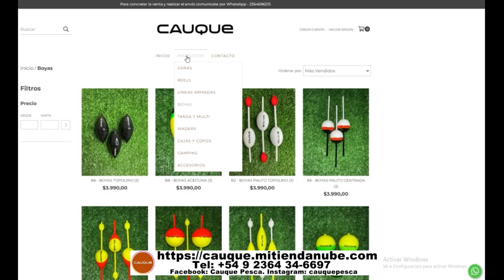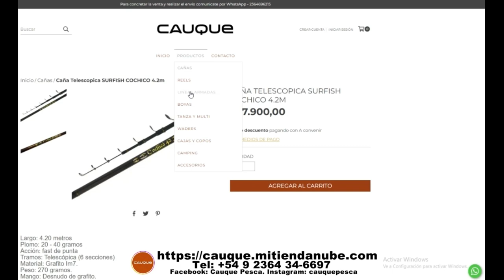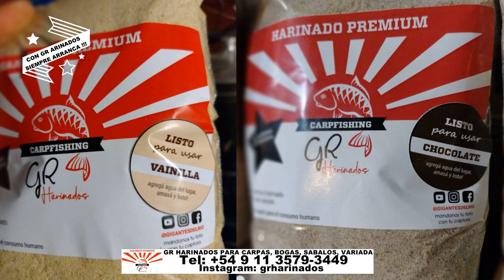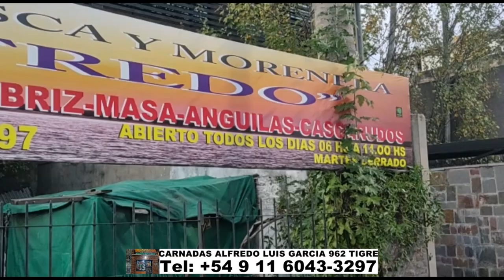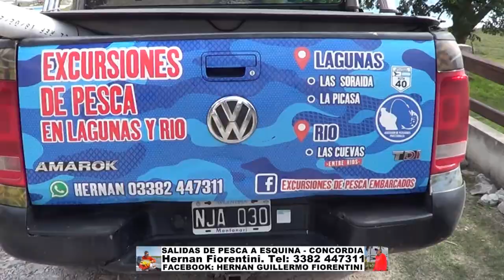DELPESCADORTV503. CARPONES EN VILLA PARANACITO